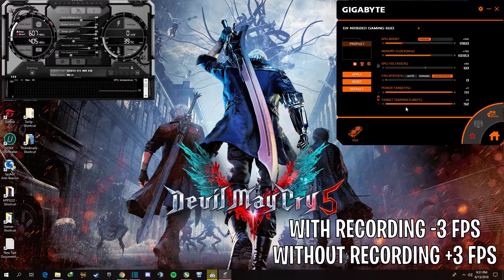REALM ROYALE GAMEPLAY GTX 1060 FPS MAXIMUM QUALITY BATTLE ROYALE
In This Video . I can show u the REALM ROYALE GAMEPLAY GTX 1060 FPS MAXIMUM QUALITY   BATTLE ROYALE .  Watch the video and let me know the comments If this video helps or not .

Realm Royale, previously known as Paladins: Battlegrounds, is an upcoming free-to-play battle royale third-person shooter video game developed by Hi-Rez Studios. The game features multiple character classes each with unique abilities

If you like this game . Play this game here For FREE

LIKE THE PERFORMANCE ? BUY ON AMAZON NOW

i7 6700
gtx 1060
i5 6600
ASUS H110M-K MotherBoard
Power supply
Solid State Drive
Hard Drive
Windows 10

MY PC SPECIFICATION:

╠► Mother Board ASUS H110M-K
╠► RAM : Corsair Value Select Memory 16GB 2133 MHZ Dual Channel
╠► GPU : GIGABYTE GTX 1060 6GB G1 GAMING OC
╠► PSU: Thermaltake Smart SE Modular 530W 80+ Certified
╠► HDD: Seagate Baracuda 1 TB
╠► SSD: Samsung SSD 120 GB
╠► WINDOWS 10 x64 Fall Creators Update
╠► Casing : Thermaltalke C22 Black Edition
╠► CaseFan : 3 Cooler Master Sickle flow 120mm and 1 Thermaltake Ring 12 140mm
╠►Keyboard : Bloody B328 Back-lit Mechanical Keyboard
╠►Headphone : A4Tech Bloody G300 Gaming Headset
╠►Mouse : Bloody V4M (Multi Core METAL FEET) Gaming

My Room Temperature Estimated 27-32'c
Screen Recording : Shadow Play Geforce Experience
Recent Nvidia Driver :  398.11
MONITORING : MSI AFTERBURNER

OUTRO : X50 - LIFE